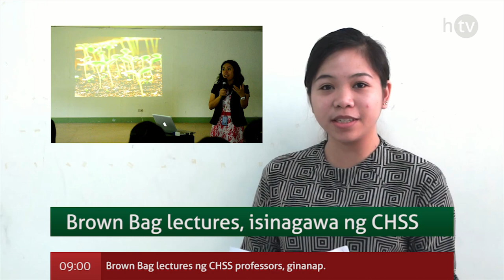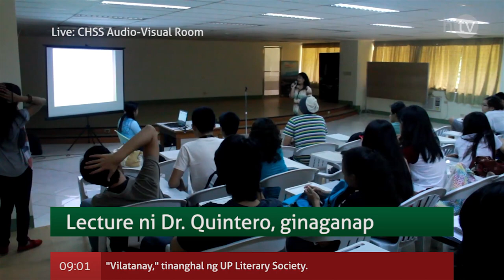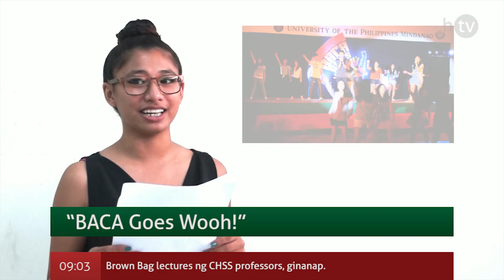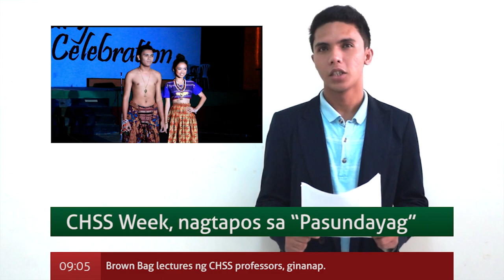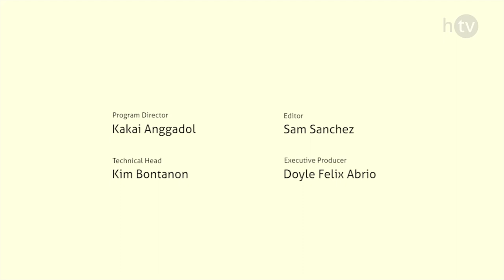ISKONEKSYON: Episode 01 - UPMin Anniversary (Week 1)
ISKONEKSYON is a news program produced by Handuraw Productions, Media Arts 122 (TV/Video Production) students of UP Mindanao's BA Communication Arts program.

Program Director: Kakai Anggadol
Technical Head: Kimberly Bontanon
Head Editors: Sam Sanchez and Kissel Cablayda
Anchors: Aladin Humilde, Bobbie Bote, Anne Eliseo
Reporters: Kit Frias, Claire Suerte, Guia Hidalgo, Kym Bontanon
Researchers/Writers: Princess Molinos, Jetka Rosos, Alexis Almasco, Flor Palma, Mel Sanita
Videographers: Sarah Fuentes, Joya Araño, Anne Eliseo, Quincy Feliscuzo
Executive Producer/Instructor: Mr. Doyle Felix Abrio